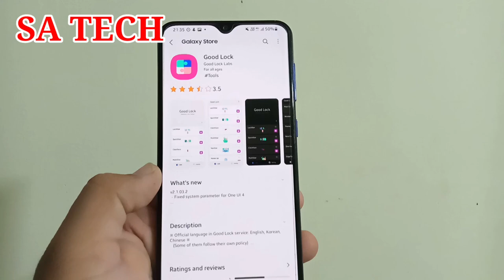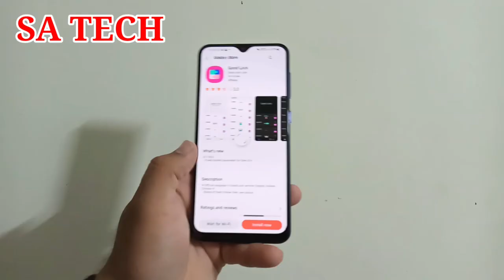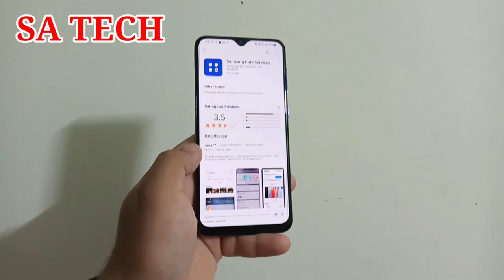Samsung A30s New Feature After December 2021 Update,Samsung A30s New Feature after Update 2021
In this Video I Describe about Samsung A30s New Feature